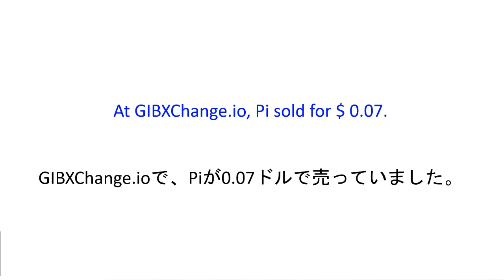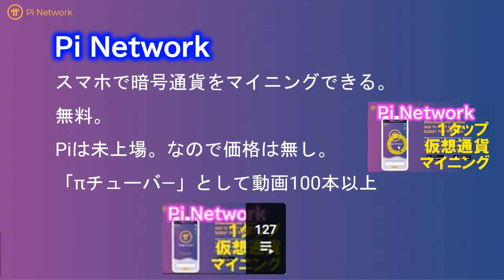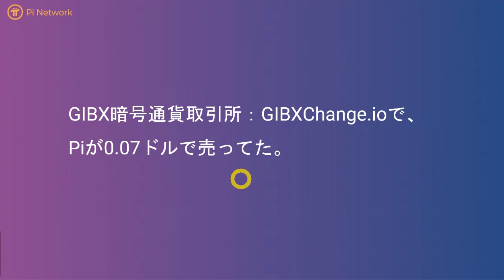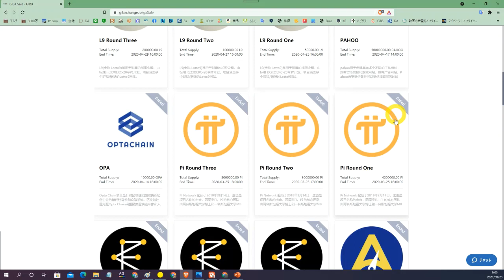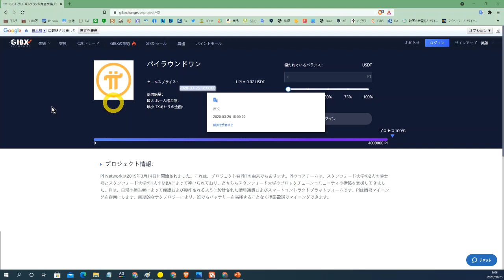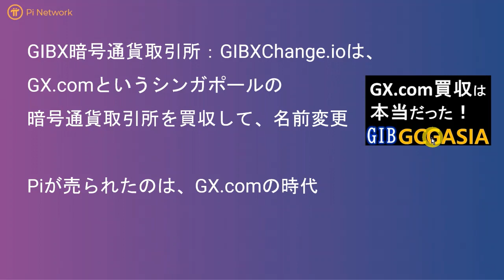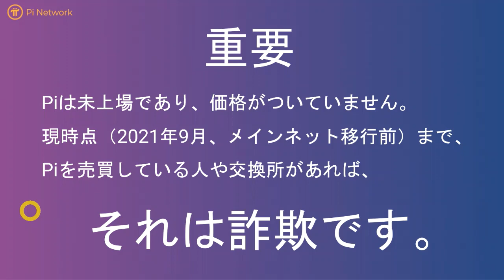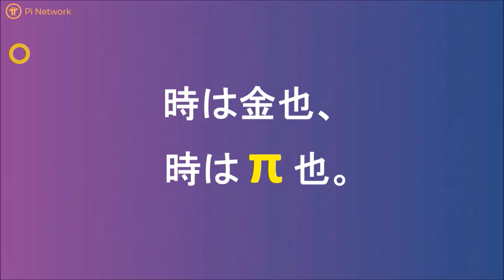Pi Network vs GIBXchange.io Piコインが0.07ドルで売られていた！それは明らかに詐欺です！GCGASIA【Global Investment Bank】GCFX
パイチューバー（πTuber）&マルチインカムサラリーマンの蜂野一です。

◆GX.comがGIBXに買収されたお話

Pi Network（パイネットワーク）とは？

仮想通貨πのマイニングです。
毎日１タップするだけ！
完全無料案件です。
（逆に投資金必要といわれたらその人が詐欺師です。）

ただし、将来的に無価値になるかもしれませんし、MOONするかもしれません。

もしかしたら・・、という気持ちで参加するのが良いです。

Invitation code：makoto358

上記紹介コードで登録した方
上記コード入力で１πゲット！＆マイニングスピードup（３日後から）

また、ユーザーネーム（ニックネーム）を連絡くださった方には以下の特典

・Security circleに追加させていただきます。
・π情報の日本語LINEチャットルームにご招待
・優先的にお得情報をお届け（LINE@で発信します）